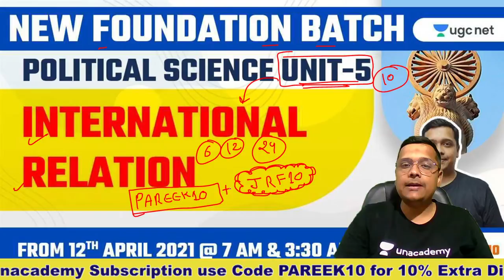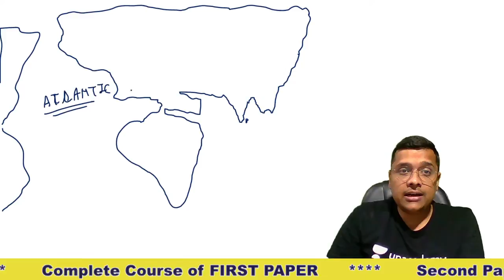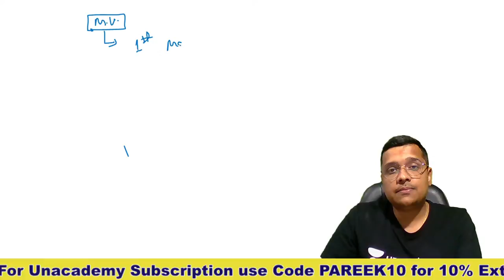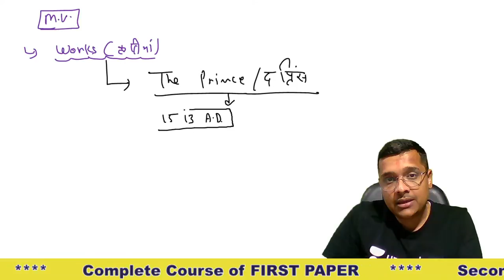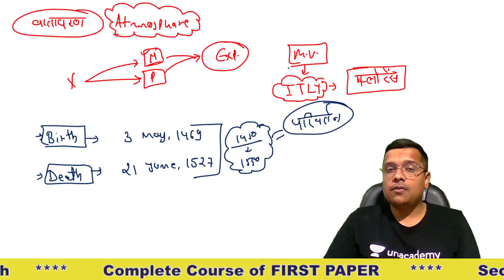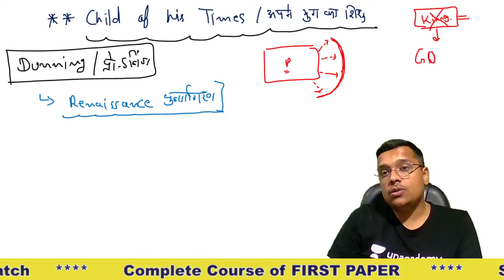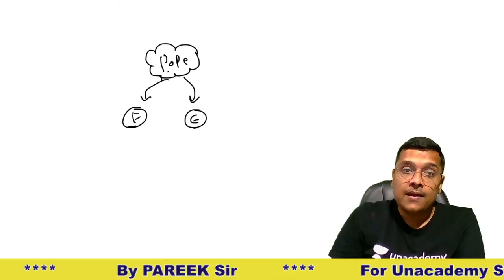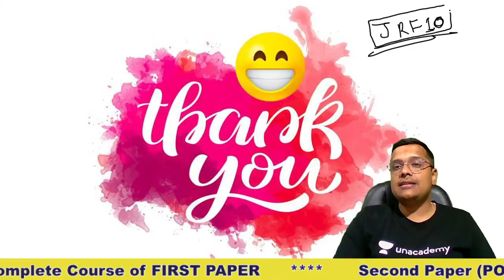04:00 PM - JRF 1.0 May 2021 | Political Science by Neeraj Pareek | Machiavelli/मैकियावेली (Part-1)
JRF 1.0 May 2021 | Political Science by Neeraj Pareek | Machiavelli/मैकियावेली (Part-1)

=== Live Classes Schedule (Mon-Fri) from 22nd March 2021 ===

प्रहार JRF 1.0 May 2021 | Paper-1
7:00 AM :- Aditi Sharma (ICT)

7:30 AM :- Aditi Sharma (Maths & Reasoning)

8:00 AM :- Pooja Verma (Research Aptitude)

8:30 AM :- Shiv Meena (Research Aptitude)

9:00 AM :-  Kritika Pareek (Commmunication)

9:30 AM :-  Simranjit Kaur (Data Interpretation)

10:00 AM :-Simranjit Kaur (Communication/DI)

11:00 AM :- Neeraj Pareek (Environment)

प्रहार JRF 1.0 May 2021 | Paper-2

01:00 PM :- Pooja Verma (Commerce)

2:00 PM :- Kritika Pareek (Geography)

4:00 PM :- Neeraj Pareek (Political Science)

5:00 PM :- Simranjit Kaur (Economics)

6:00 PM :- Aditi Sharma (Computer Science)

7:00 PM :- Shiv Kumar Meena (History)

8:00 PM :- Dr. Lokesh Bali (Hindi Literature)

8:00 PM :- Neeraj Pareek (Political Science Free Practice Batch)

1. One Subscription, Unlimited Access
2. Learn from your favorite Educator
3. Real time interaction with Educator
4. You can ask doubts in live class
5. Limited students
6. Download the videos & watch offline